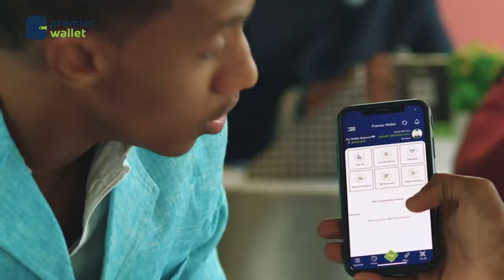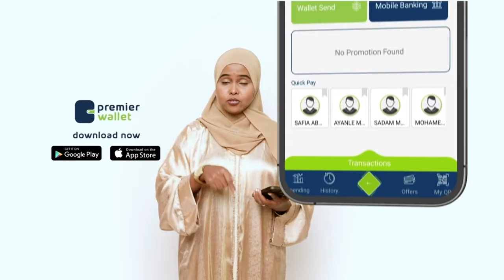"Dhul Soomaaliyed ciddii soo haweysata waxaa ka soo horreeya dhiig iyo xinjirro" RW Soomaaliya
"Dhul Soomaaliyed ciddii soo haweysata  waxaa ka soo horreeya dhiig iyo xinjirro, waxayna ka bixi doonaan iyagoo meyd xambaarsan,"  RW  Soomaaliya, Xamse Cabdi Barre